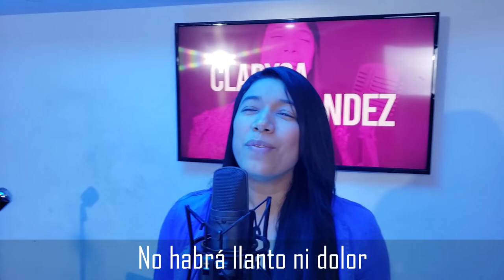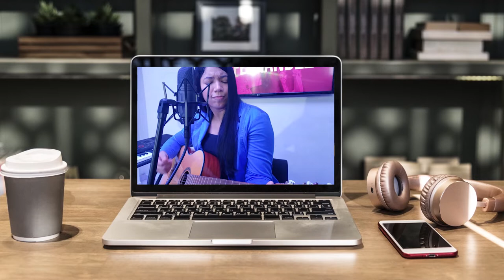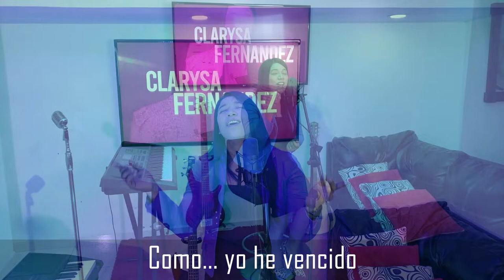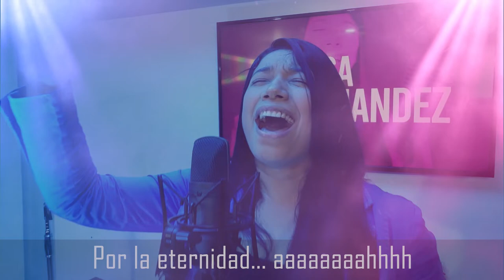POPURRÍ LEVANTA TU VOZ © - Clarysa Fernández feat. Solange Rodríguez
Adquiere el Album completo con videos en mi tienda virtual👇
Pedidos e invitaciones: 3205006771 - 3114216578

Levanta tu voz (Clarysa Fernández)
Delante de tu presencia (Verbo y Vida)
Arreglos Musicales y Corales: Clarysa Fernández, Solange Rodriguez
Francisco Madrid- productor musical & Master - FM Studio - Facatativá (Cundinamarca)
Adummis - Productor Audiovisual
Alvaro Daniel Uribe - Productor Ejecutivo